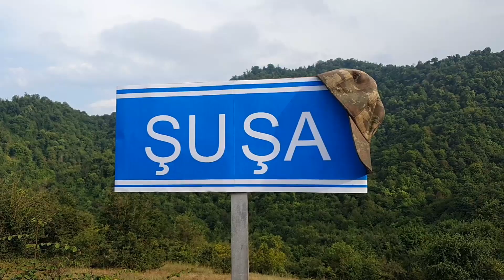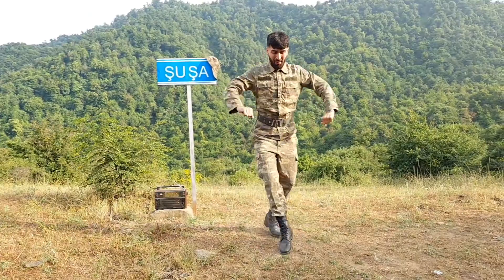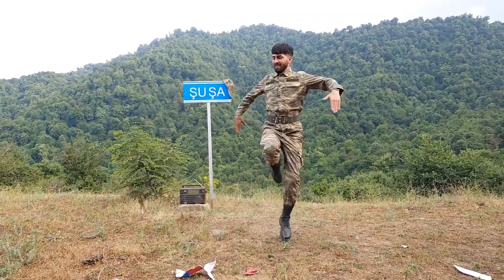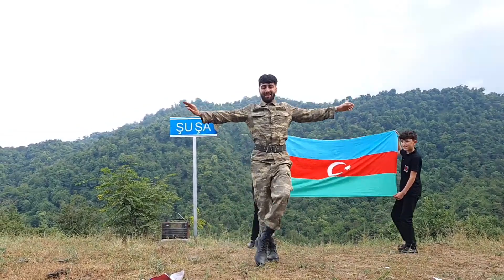Dance Music MV - Live Your Life